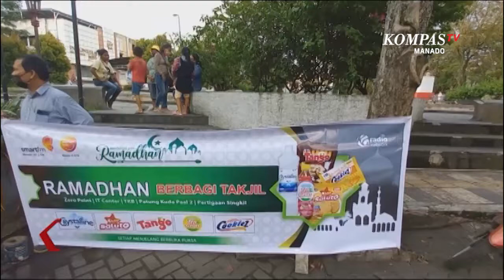KG Radio Network Bagi Bagi Takjil